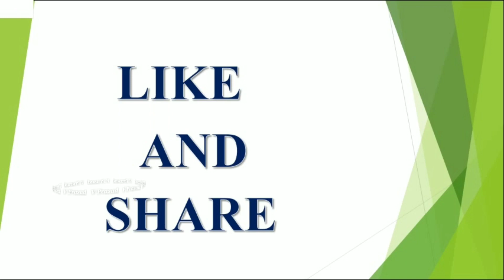రేపు దసరా మరిచిపోయి కూడ ఈ కూర తిన్నారంటే అంతా దరిద్రమే || Dasaraa 2019 || Dont Eat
Dussehra 2019
dasaratelugu latest 2023,2024,2025 rashi phalalu in Telugu, Finacial problems, Latest